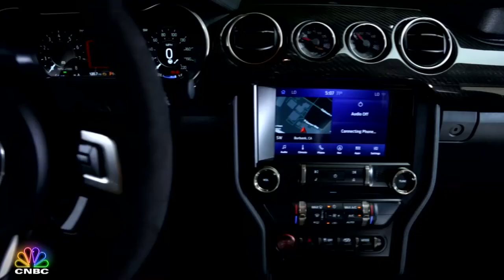Seal And Jay Leno Take A 2020 Shelby Mustang GT500 For A Ride | Jay Leno's Garage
Seal and Jay Leno show off a black 2020 Shelby Mustang GT500, talking first cars and the American dream!